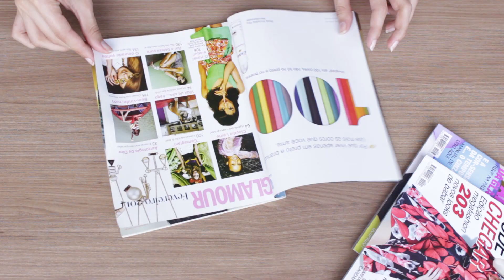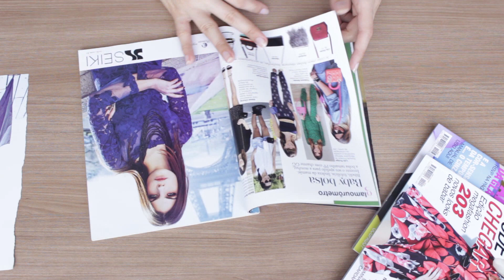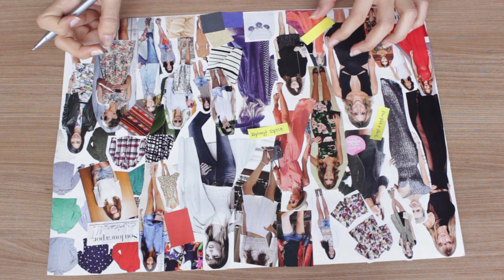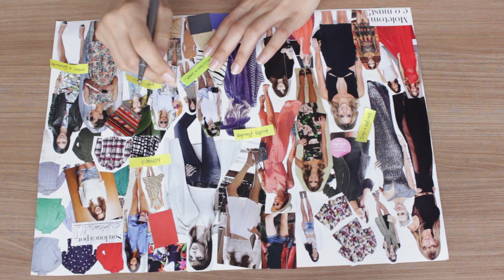COMO DESCOBRIR SEU ESTILO - EXERCÍCIO PRÁTICO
Dica de um exercício prático para descobrir seu estilo pessoal. Quer saber mais? Conheça o blog

Acompanhe tudo o que acontece por trás das câmeras no instagram @luizaferro e snapchat: luuferro

Conheça também o Guia de Estilo - como renovar seu guarda-roupa em 5 etapas